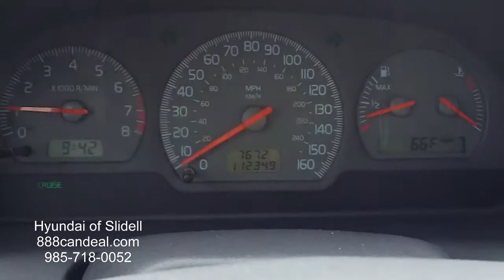2002 Volvo S-40 1.9T - 5638A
This is the ACTUAL walk around for the 2002 Volvo S-40 1.9T - 5638A